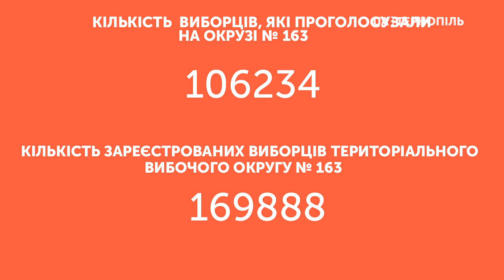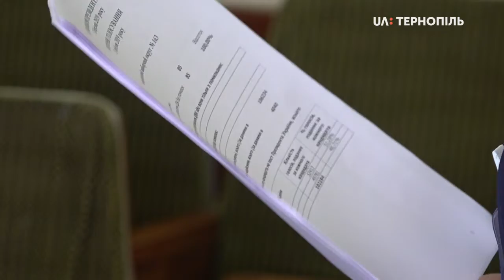Про підрахунок голосів у виборчому окрузі №163